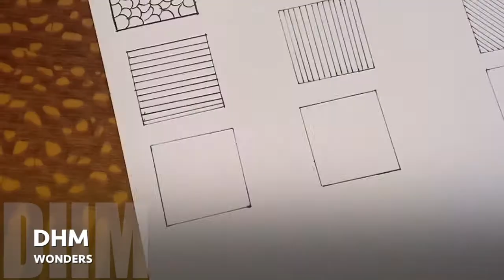15 Easy Doodle Patterns Part 1 | Speed-Up ART • Zentangle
15 Easy Doodle Patterns Part 1 | Speed-Up ART • Zentangle

Hope you like this one, it was fun to go back to doodling :)
Speed up art, doodles, doodling, doodle patterns, neat doodling,
Zentangle, angle, zen, line art, line work, artwork, love art, illustration, illustrate,
Art tutorial, tutorials, drawing tutorial